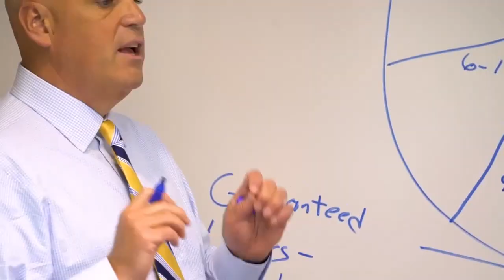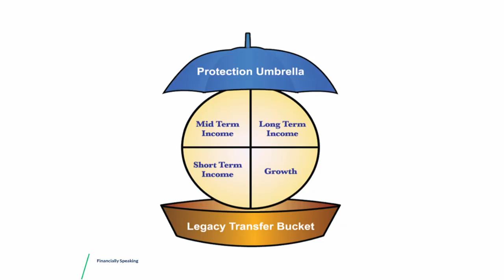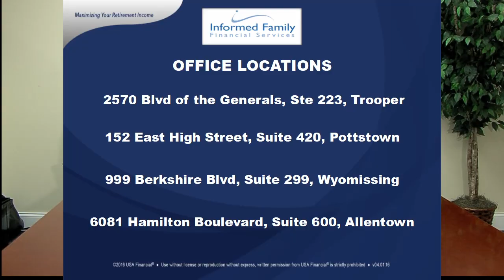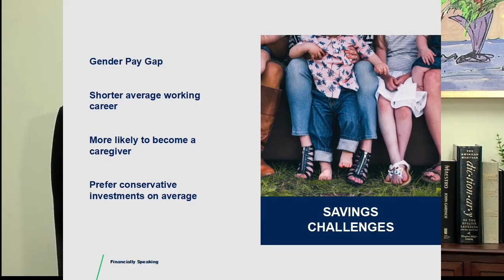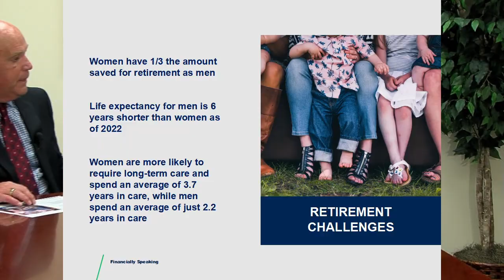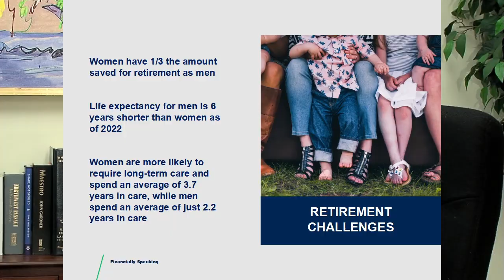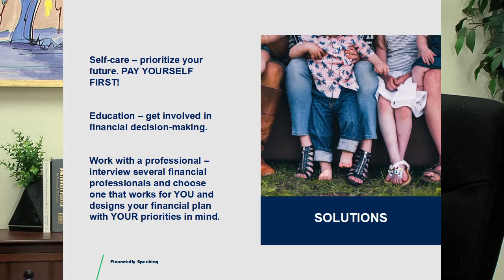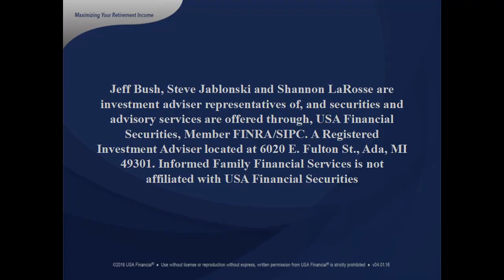Financially Speaking With Jeff Bush, Sept 10th, 2024